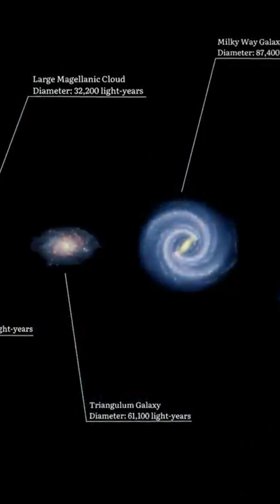The Andromeda galaxy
🌍 Are you really aware of the violence that reigns in the Universe?

From Earth, the celestial vault seems calm, peaceful and unchanging. This was also the view of the first astronomers who sought to understand the sky and its captivating shining objects.
Beyond the image we have of it from our planet, the Universe is in reality the scene of events of rare violence. Collisions of galaxies, supernovas, asteroid and comet impacts... The Universe is subject to phenomena that keep it constantly evolving. Thanks to some of these events, the Earth has been able to evolve until it became conducive to the appearance of life and mankind.
Exceptional scientific advances in the field of astronomy allow us to understand and even observe live this violence above our heads.

💥Cosmic Collision:
- The collision between two galaxies is an ordinary phenomenon in the evolution of galaxies. It occurs when two galaxies collide at sufficient speed to merge. The gas and dust of the two galaxies will then interact. The interstellar medium is disturbed and heated. The shock can trigger a starburst, also known as a starburst galaxy, in one of the two galaxies. This phenomenon generates an exceptional rate of star formation in one of the galaxies. These bursts are temporary, because if the rate of star formation were to remain so high, the reservoirs of star-forming gas would be completely dissipated much faster than the dynamic lifetime of the galaxy. The stars present in the two galaxies, meanwhile, do not generally collide with each other, as the distances between stars .

A starburst is generally defined by three factors: the star formation rate, which is the rate at which the galaxy converts gas into stars; the amount of gas available to form stars; and the comparison between the star formation period and the age of the galaxy. For a starburst to occur, a large quantity of molecular gas must be concentrated in a small volume. This usually occurs during galaxy mergers.
Categorizing the various starbursts is not straightforward, as not all galaxies share the same specific characteristics. Starbursts can occur in the galactic disk or be scattered throughout the galaxy. Nevertheless, astronomers are currently discussing a number of classes.
The subtypes of starbursts currently defined are blue compact galaxies, infrared luminous galaxies and Wolf-Rayet galaxies.
Compact blue galaxies have low mass and low metallicity. Dust-free, they contain a large number of relatively young, hot stars. As a result, they are luminous in the blue and ultraviolet. Astronomers initially thought these galaxies were young, but old stellar populations have been found in a number of them. In addition, the majority of compact blue galaxies show evidence of recent interactions.
Infrared-luminous galaxies are characterized by extremely high dust concentrations. They emit a red color because the ultraviolet radiation they emit is absorbed by dust and re-emitted as infrared. Most of the infrared-luminous galaxies observed show a double-core system. This suggests that star formation may have been triggered by galaxy mergers.
In Wolf-Rayet galaxies, the majority of bright stars are Wolf-Rayet stars.